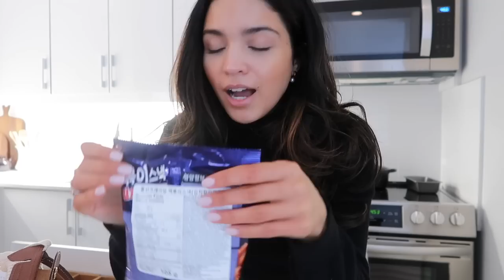SPRING TRY-ON HAUL + GRWM FOR A DATE NIGHT | VLOG S4:E11 | Samantha Guerrero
WHAT I’M WEARING:
Anthropology Sweater
Skims Bodysuit
Toteme Jeans

PRODUCTS MENTIONED:
CA LINK Banana Republic Top
US LINK Banana Republic Top
CA LINK Banana RepublicTriuser(2)
US LINK Banana Republic Trouser (2)
Sister Jane Dress (XS)
Karen Millen Skirt (UK 8)
Karen Millen Dress (UK 8)
Karen Millen Crop Blazer (UK 8)
Karen Millen Trench Coat (UK 8)
Karen Millen Jumpsuit (auK 8)

OTHER PRODUCTS MENTIONED:
Lilysilk Turtleneck
Axel Arigato Sneakers
Valentino Boots (Similar)
CA LINK Banana Republic Boots
USLINK Banana Republic Boots
Strathberry Bag
Burberry Belt
Ralph Lauren Heels
Dior Maximizer Lip Gloss
Diptyque Fragrance
Caudalie Elixir Mist
Caudalie Cleansing Oil
Dermalogica Cleanser
Dermalogica Cleansing Oil